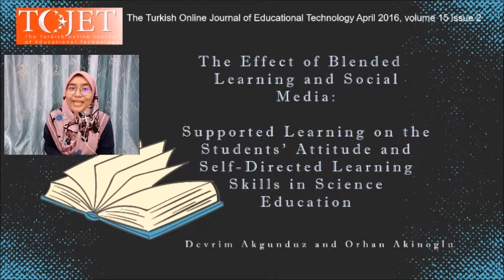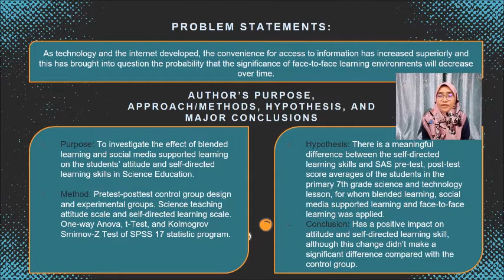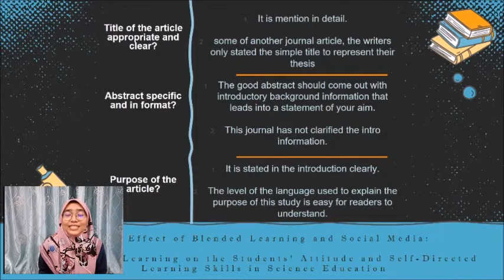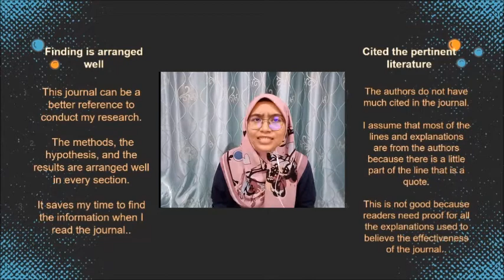ARTICLE REVIEW SCE554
The Effect of Blended Learning and Social Media-Supported Learning on the Students’ Attitude and Self-Directed Learning Skills in Science Education.